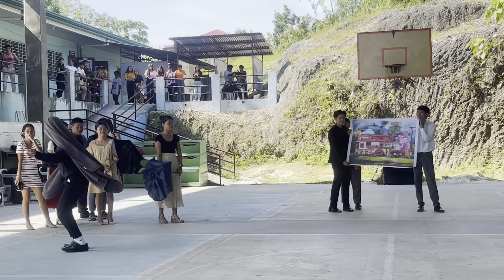We don’t talk about bruno | Encanto, 12 Stem A performance task